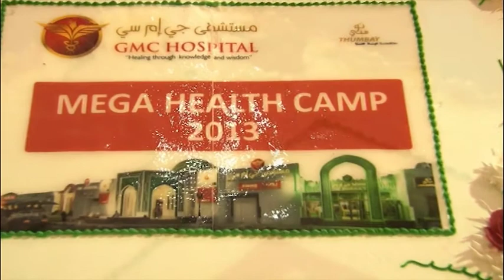Free Mega Health Camp @ GMC Hospitals in Ajman, Sharjah and Fujairah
In continuation of human endeavor and to bring about health awareness to the people in the region, GMC Hospitals in Ajman, Sharjah and Fujairah , More than 5000 visitors attended the Free Mega Health Camps conducted in all the three GMC Hospitals at Ajman, Sharjah and Fujairah.